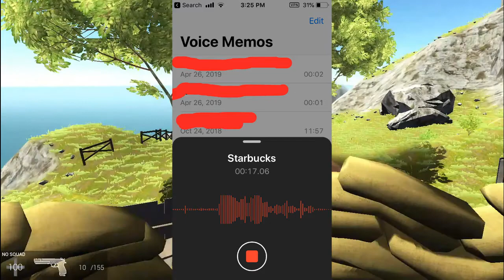Starbucks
This has nothing to do with starbucks